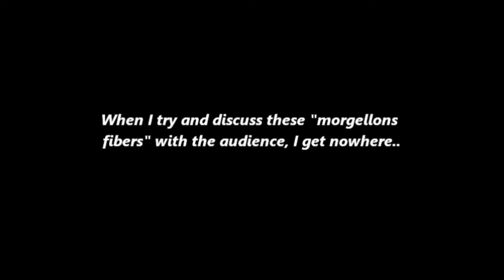The deeper look at the bigger picture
"Opposition" to Artificial Intelligence in Academia and Science (Ch8)